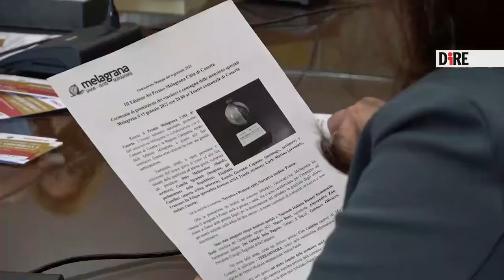Campania - Menzione speciale di "Melagrana" a Gennaro Oliviero (13.01.22)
- Campania - Menzione speciale di "Melagrana" a Gennaro Oliviero
"Insieme ad altre menzioni che quest'anno abbiamo deciso di dare, in tutto cinque, ce n'è una importante per noi sul piano istituzionale e per l'impegno che, da sempre, l'attuale presidente del Consiglio regionale della Campania, Gennaro Oliviero, ha messo come persona sensibile alle fragilità diffuse e che l'ha portato anche ad essere firmatario della proposta di legge regionale del dopo di noi. Sostenere questa legge, antesignana a livello nazionale, ci ha dato l'input di pensare a questo riconoscimento per lui". Così Roberto Malinconico, presidente dell'associazione Melagrana, che oggi ha consegnato a Oliviero una menzione speciale nell'ambito della terza edizione del premio Melagrana Città di Caserta. Le altre 4 menzioni sono andate alla nazionale italiana di basket femminile sorde che ha vinto l'europeo 2021, al vignettista Mauro Biani, al parlamentare Alessandro Zan e al sindaco di Bacoli Josi Della Ragione. "In questa fase - sottolinea Oliviero - l'attività dell'associazione Melagrana e di tante altre associazioni è pregevole. Le istituzioni, rispetto ai tempi normali, devono fare ancora di più. Melagrana è impegnatissima sulle fragilità, mi fa piacere che abbiano menzionato me, ma sono loro a fare un grande lavoro". La legge sul dopo di noi, evidenzia il presidente del Consiglio regionale della Campania, "è un contenitore a cui vanno fatti i contenuti, vanno messi insieme i promotori del territorio - il terzo settore, le Asl - per rendere concretamente efficace questa legge". (13.01.22)